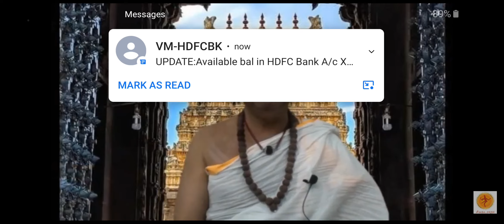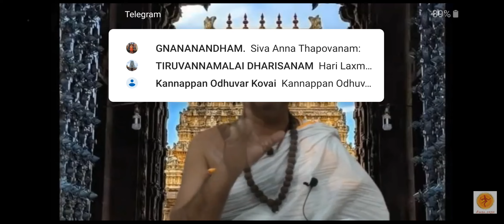வாடாமலர் கொண்டு அர்ச்சனை!